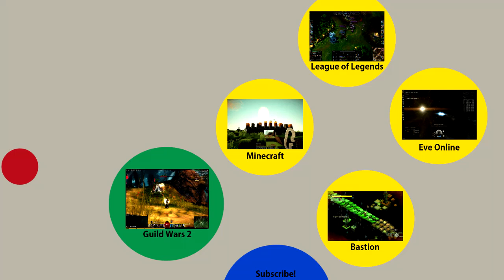Guild Wars 2: Dredgehaunt Cliffs Skill Point Guide HD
After a somewhat brief hiatus, I'm back with another Guild Wars 2 Skill Point guide! Today we look at the Skill Points in Dredgehaunt Cliffs!

Ratatosk - 0:09
The Wide Expanse - 2:29
Theign Spiritwalk - 3:27
Dostsev Sky Peak - 5:40
Dissan's Mine - 7:18
Dociu Excavation - 9:10